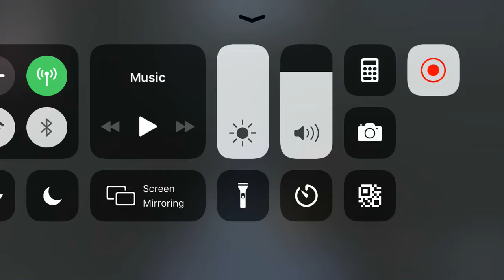20190721 8v2-12 GG Go~away&Calipo